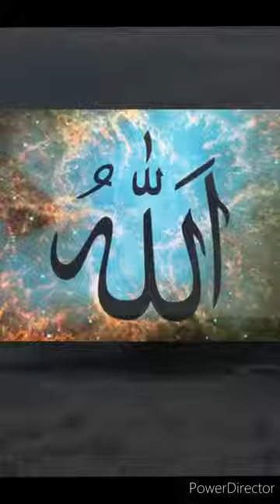Shaitan Aur Aalim Ka Waqia 🤢😨🥶 Nek Aabid Aur Iblis Ka Waqia